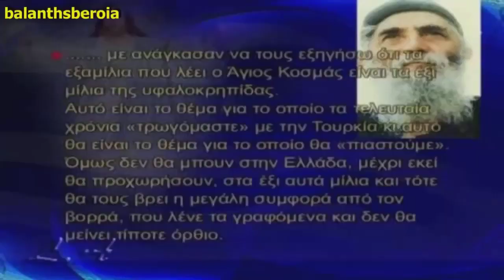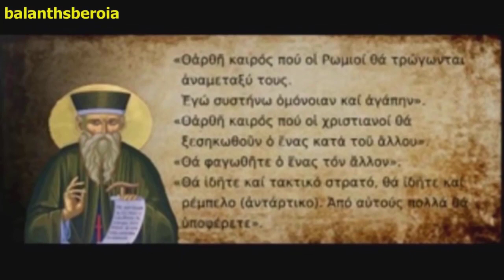Βόμβα Κοτζιά - Θα προχωρήσουμε σε επέκταση των χωρικών μας υδάτων - Τι είπε ο Άγιος Παΐσιος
Άγιος Γέροντας Παΐσιος - .Όταν, θα ακούσεις στην τηλεόραση να γίνεται θέμα για τα μίλια, για την επέκταση των μιλίων (της αιγιαλίτιδας ζώνης) από 6 σε 12 μίλια, τότε από πίσω έρχεται ο πόλεμος